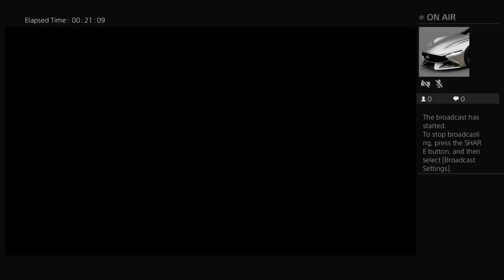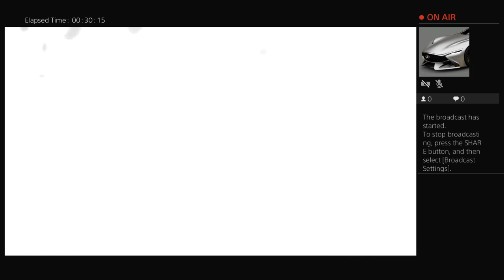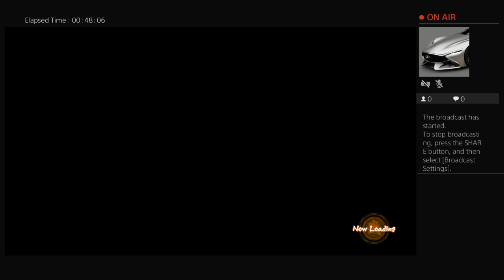Dragon Ball Fighter Z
Chilled Game Play